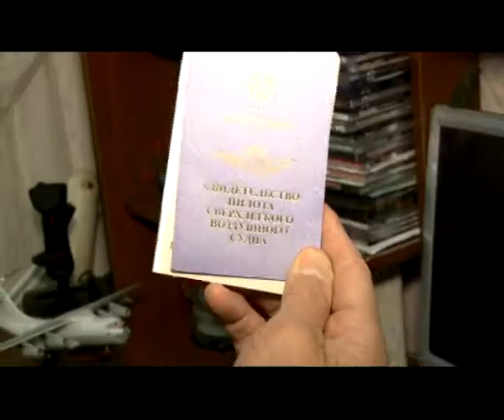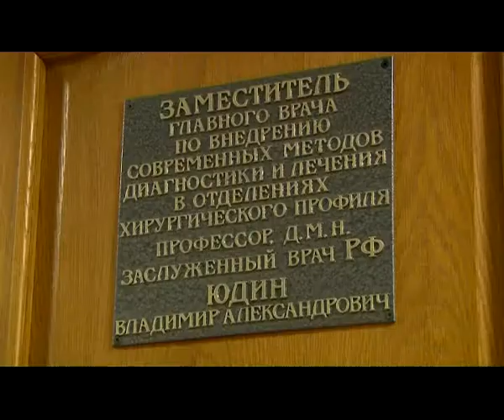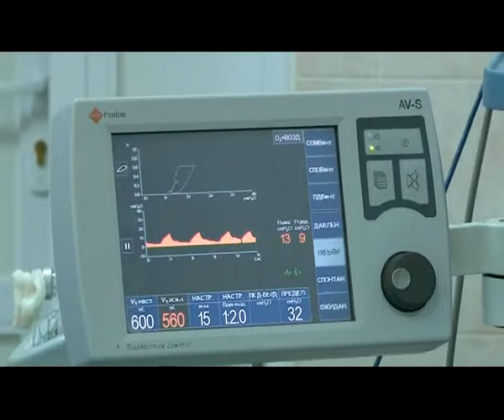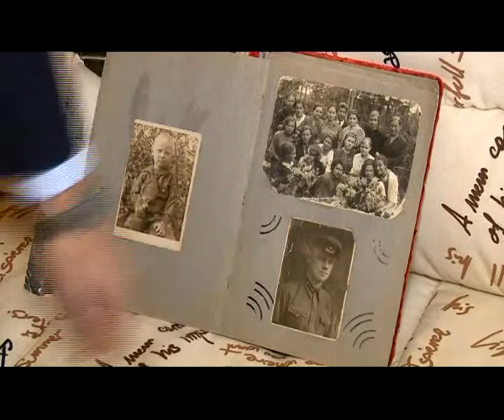Человек в городе 14.12.13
Он никогда не мечтал о медицине и всегда любил экстрим и форсаж. Владимира Юдина все знают как блестящего хирурга, а мы вас познакомим с Юдиным художником, летчиком и немножечко поэтом.